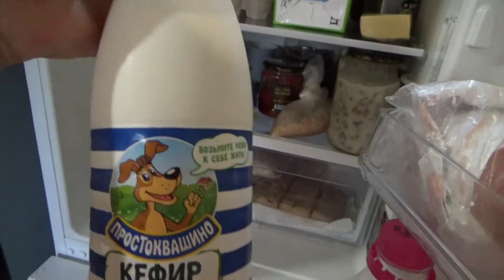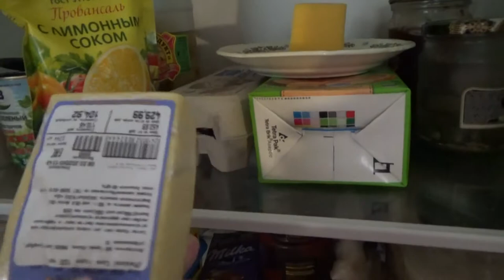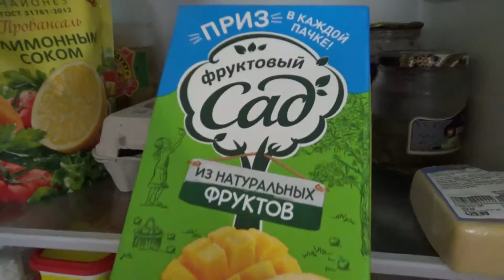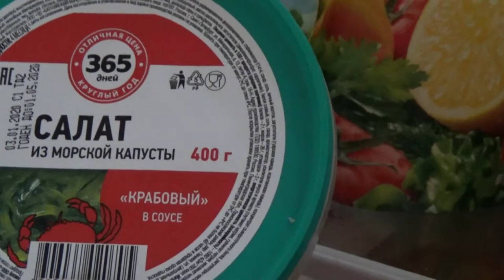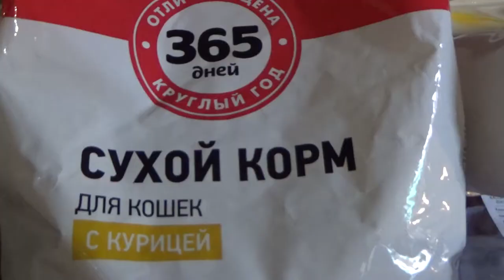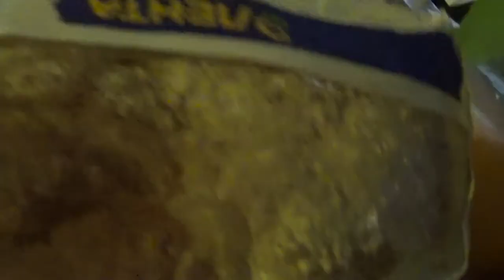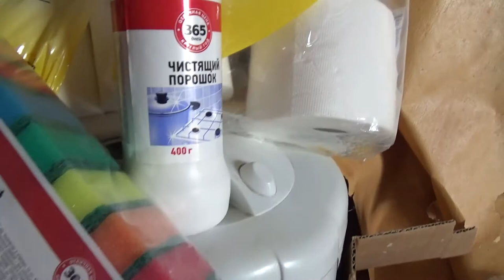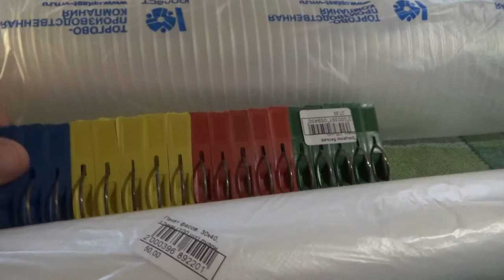Мои бюджетные покупки , обзор. Лента. Шоко шоп.